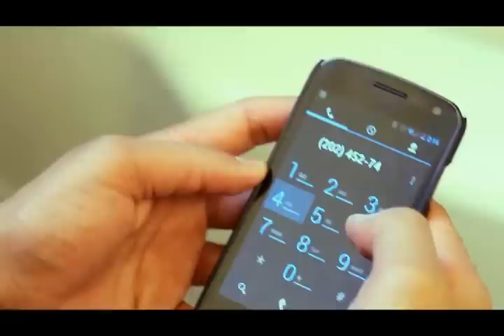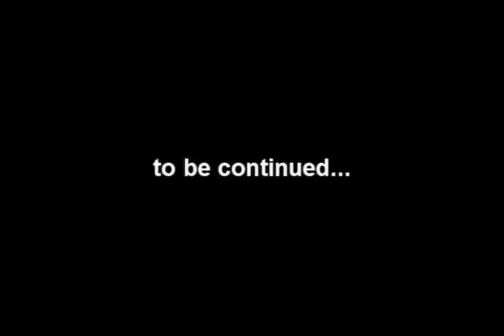BLACK VALENTINE: Episode 2 "Regret" Canon T3i / 600D Short Film / Web Series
BLACK VALENTINE: Episode 2 "Regret"

How do you define, "Love?"

A new web-series by Virak Chhang follow characters as they search for meaning.
Approached from different perspectives, experience will ultimately shape the answers they seek.

Be sure to watch Episode 1! For future updates, visit and "LIKE" the page:

DIRECTED BY
Virak Chhang

WRITTEN BY
Virak Chhang

EDITED BY
Virak Chhang